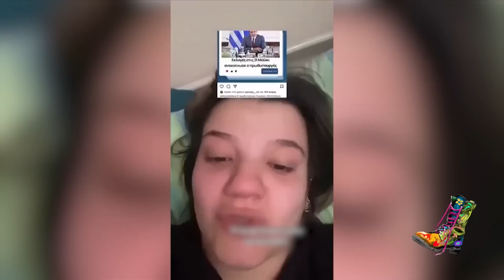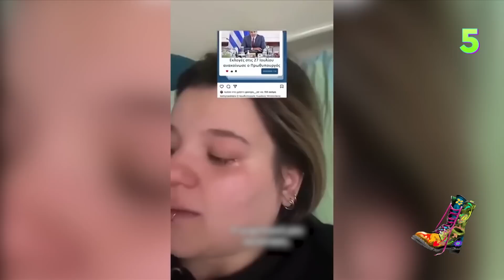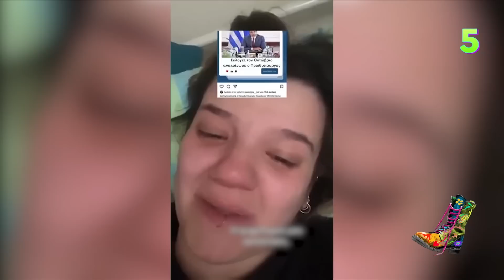TikToker κλαίει για την ημερομηνία των εκλογών | Ράδιο Αρβύλα | Top Επικαιρότητας (3/4/2023)